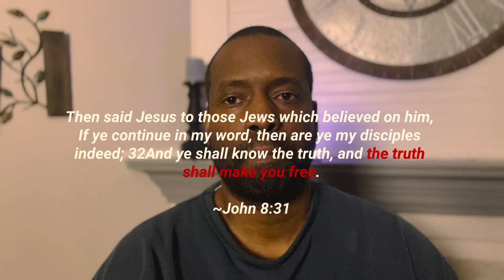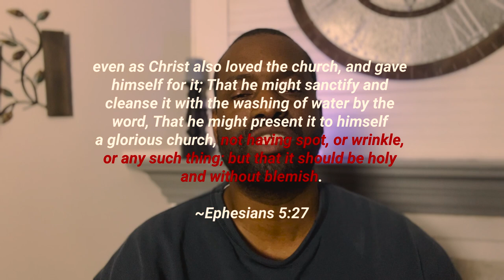Freedom From This Sin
Christians say all the time that they can't cease from sin because we are all human.

Timecodes
0:00 - Intro
4:21 - My Struggle
6:44 - A Clueless Minister
8:09 - My Private Sin
9:38 - My Addiction
17:36 - My Journey
23:23 - My Eyes Opened
26:24 - Freedom from Pornography
27:44 - Time to Discover the power of life